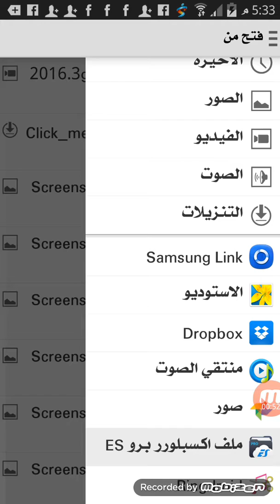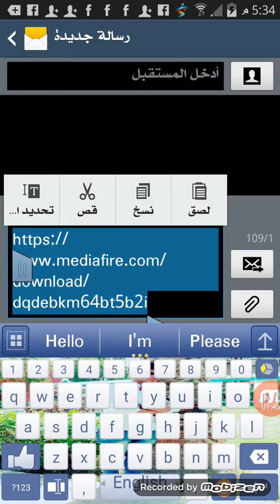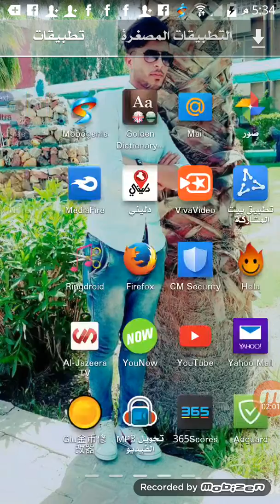شرح رفع التطبيقات على موقع الميديا فايرر 2016 البرامج المستخدمه ستجدونها في المدونه